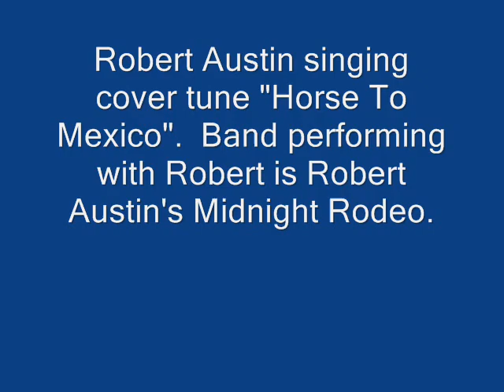Horse To Mexico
Robert Austin's Midnight Rodeo band performing cover Horse To Mexico.